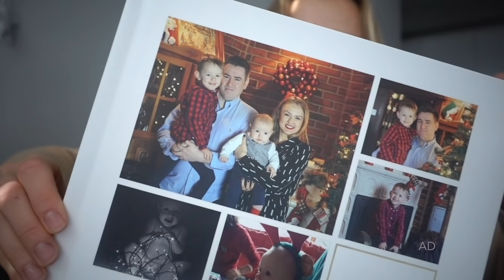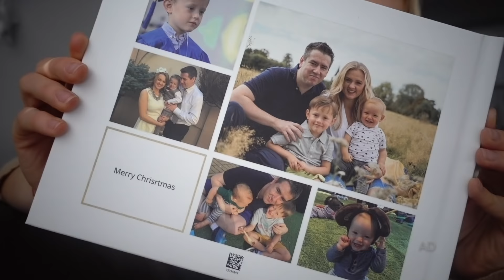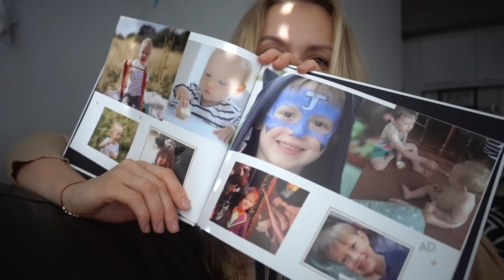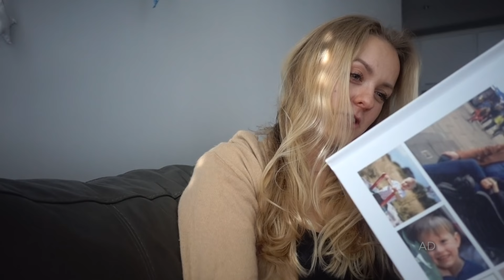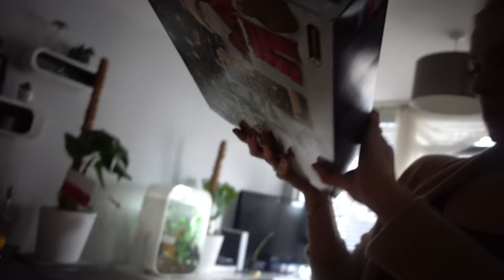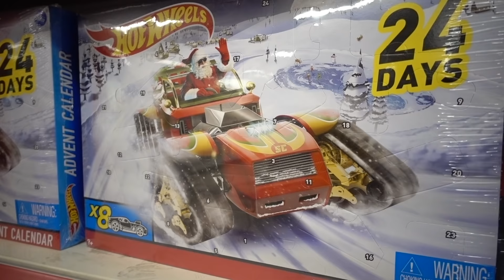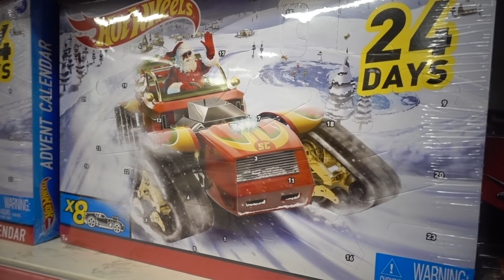Vlog znad deski do prasowania | pierwsze prezenty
Witam Was serdecznie i w filmie mówię o:

Kod ważny jest 14 dni od momentu jego pobrania.

Zestaw który używaliśmy poprzednio
Denby Everyday Cool Blue 12 Piece Tableware Set

porozmawiałam z dziewczynami i mam:) na hasło nieesia25 10% zniżki na cały asortyment i dodatkowo nieesia25obrus 15% na obrusy:)) zniżka do 15grudnia i obiecują dostarczenie do świąt:)

Film po części powstał przy współpracy z marką Printu, wszelkie opinie na temat tego produktu są moje własne.